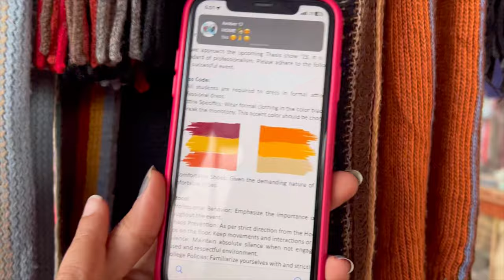Visited Chappar and Model Bazar ❤️|| Shopping Haul 🛍️